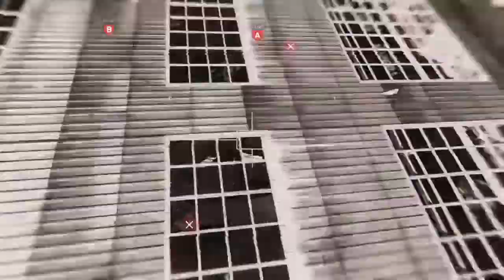Call of Duty®: Modern Warfare®_20220622023634